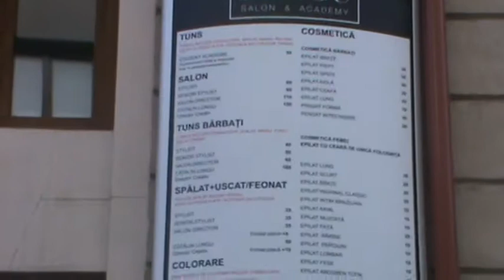Salon&Academie Nice Forever-templul coafurii Vidal Sassoon-Catalin Lungu-clasic course